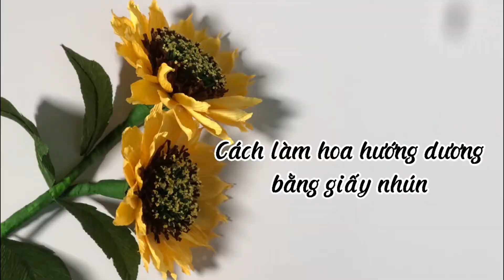How to make sunflowers out of crepe paper-Hướng dẫn cách làm hoa hướng dương bằng giấy nhún